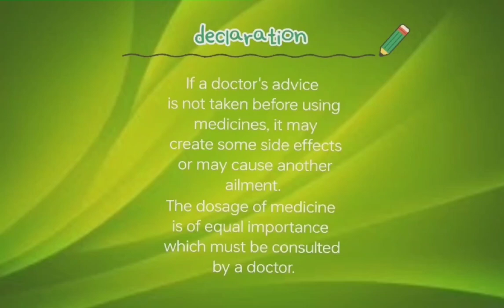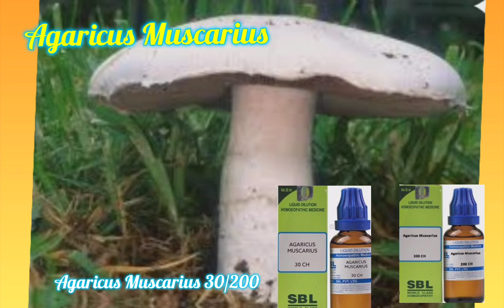Homeopathy medicine Agaricus Muscarius/এগারিকাস মাস্কেরিয়াস#homeopathy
Welcome to another video from BIO-HOMEO WORLD.Today I'll be talking about Agaricus Muscarius homeopathy medicines.

Description